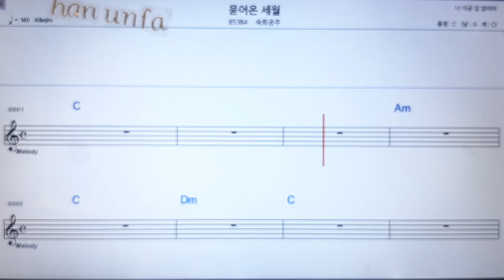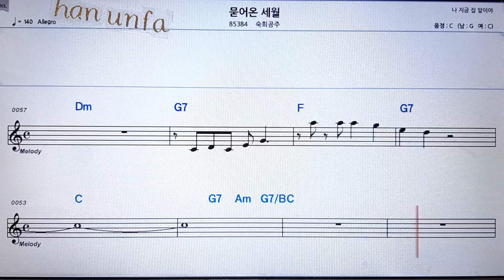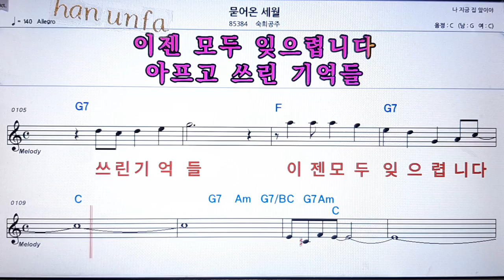묻어온 세월/숙희공주💋노래방 반주*기타 코드 악보*가라오케💖Karaoke*Sheet Music*Chord*MR